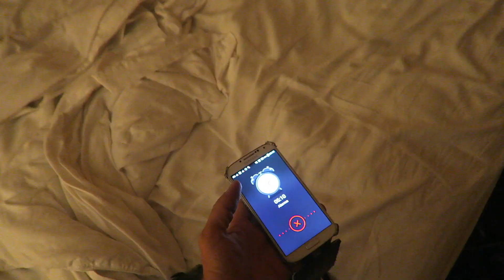Amanecer en el Gran Cañón del Colorado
Así fue como vimos amanecer en el Gran Cañón del Colorado. Si queréis ver cómo fue nuestro viaje por la Costa Oeste aquí os dejo un enlace con todos los artículos:

Buen viaje!